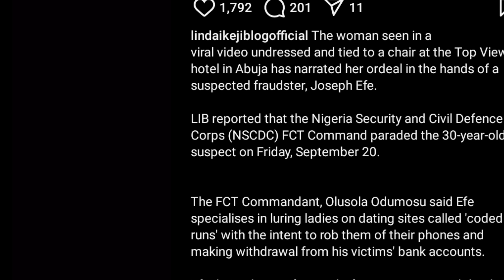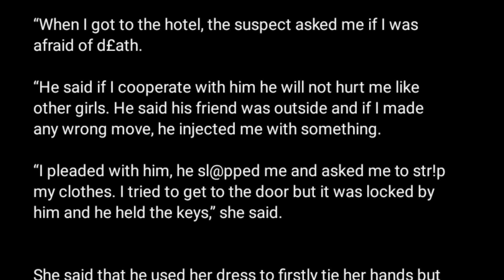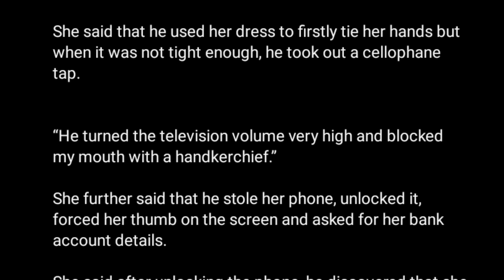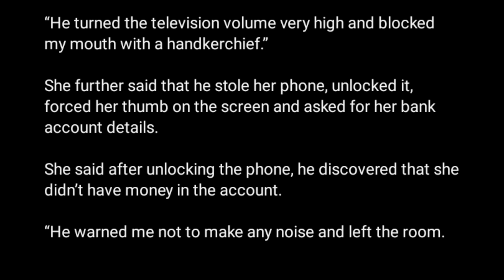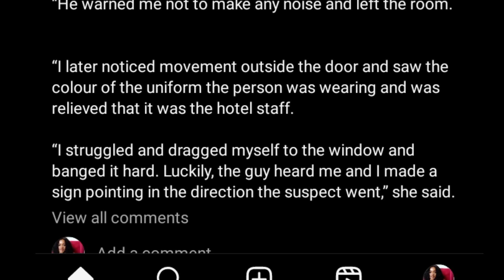The Vìral gìrl that was tìèd up for Rìtūàl in a hòtel in Abuja Speàks nèw wày Rìťùàĺìśt wòrks